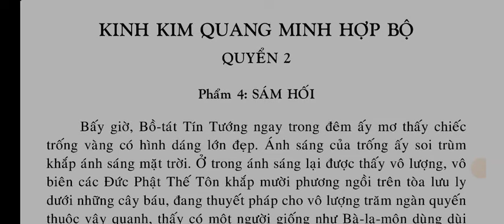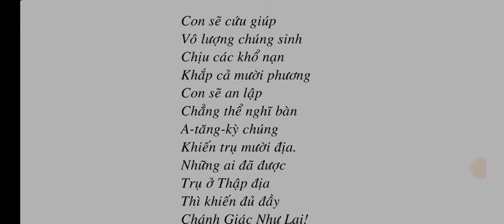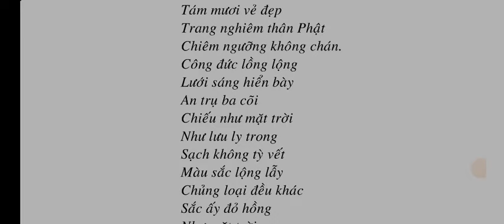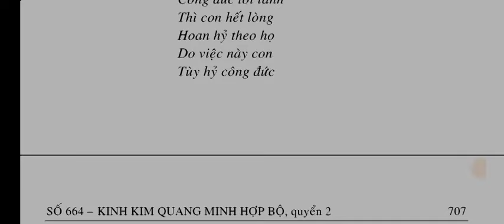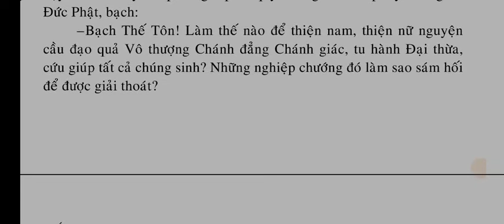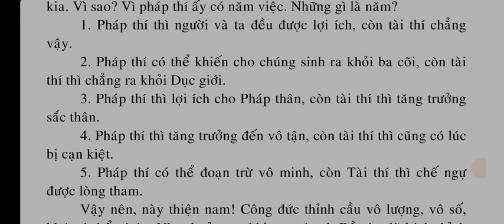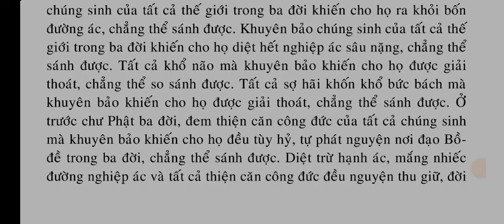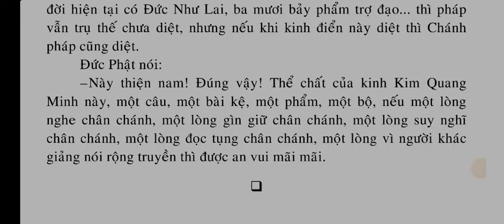Số 664 - Kinh Kim Quang Minh Hợp Bộ - quyển 2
SỐ 664 – KINH KIM QUANG MINH HỢP BỘ

QUYỂN 2
Phẩm 4: SÁM HỐI
Phẩm 5: NGHIỆP CHƯỚNG DIỆT